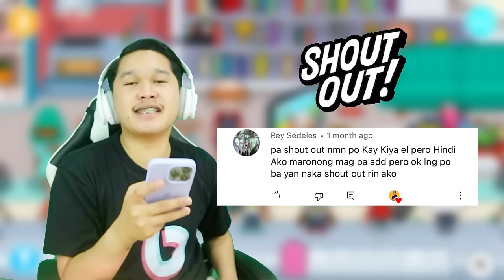TOCA LIFE WORLD - Kinalbo si KING, nagalit si MAMA!!!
Maraming salamat sa panonood . I hope you enjoyed the video.